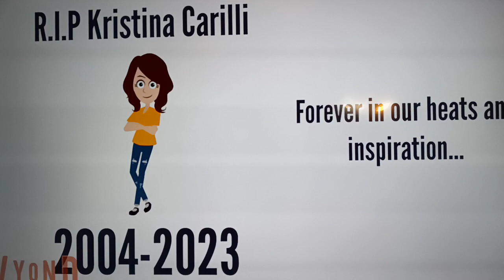RIP christina 2004-2023@DEARESTFNF Short video